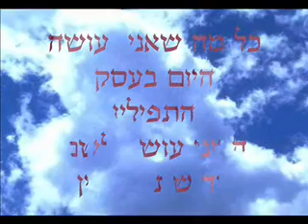Tefillin - Jewish Tefillin Part 3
Watch the process of Kosher Tefillin producing! Jewish Tefillin